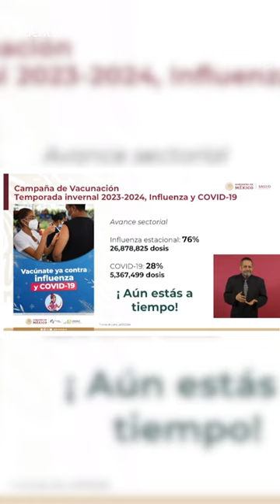Incrementan casos de Covid 19 en las últimas dos semanas SSA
El subsecretario de Salud, Ruy López, informó que la ocupación de camas en hospitales a nivel nacional es de 6% y para casos graves de 1% #

Pleca:  Ruy López Ridaura, Subsecretario de la Secretaría de Salud